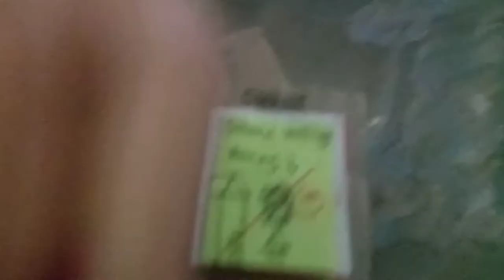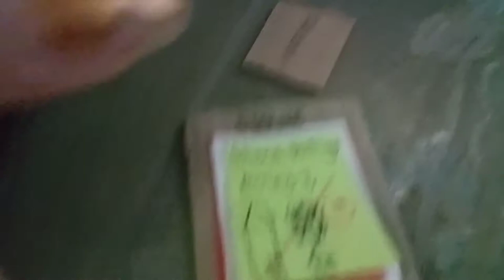Barbie reban hair part 2